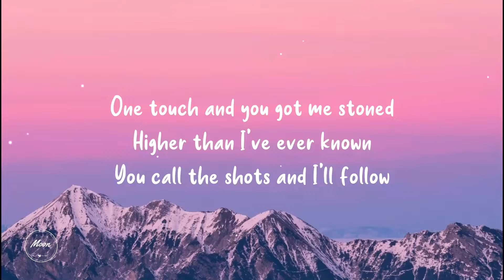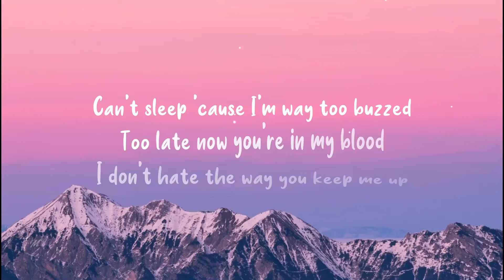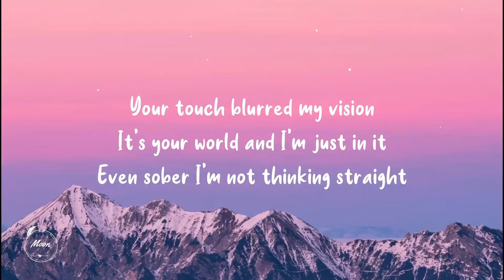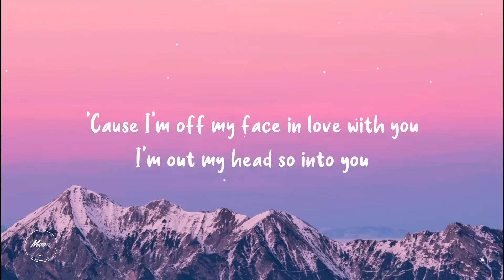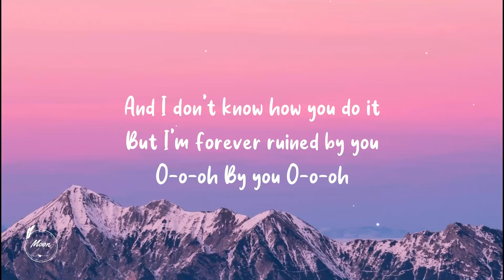Justin Bieber - Off My Face (Lyrics) ft. CHAEYOUNG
🌙 Welcome to MAZE 🕸️